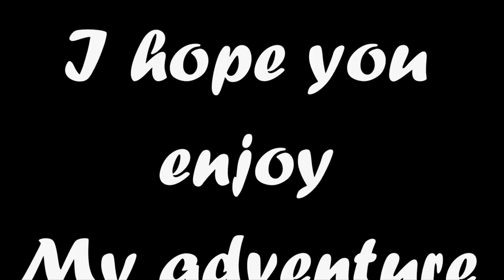Lets play Transport Fever Ep 2, Setting up boats and water lines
Hi everyone thanks for taking the time and stopping by, today I set up some water lines and get some boats I hope you enjoy my adventure.

Game
Transport Fever

Into gameing and like to meet like minded people? please join us on Late gamers